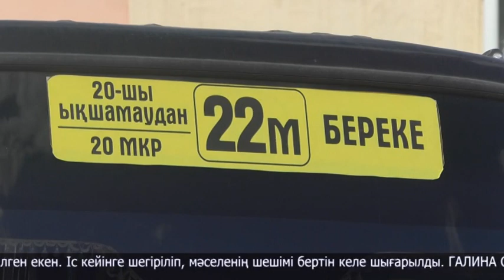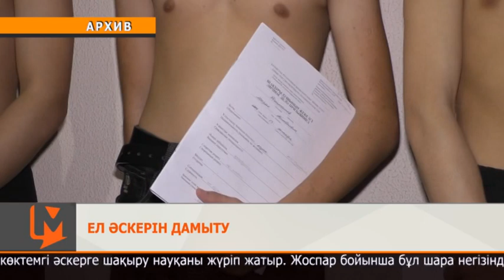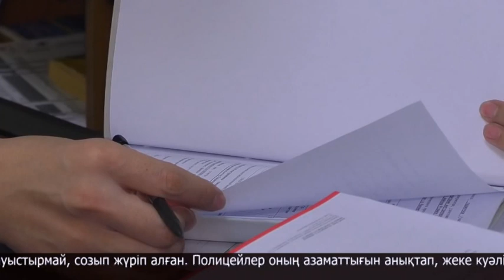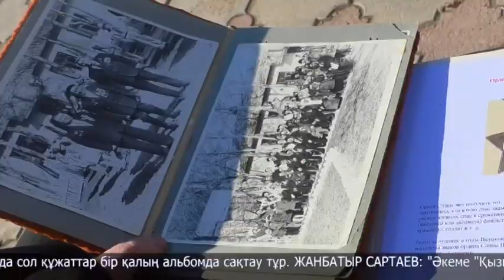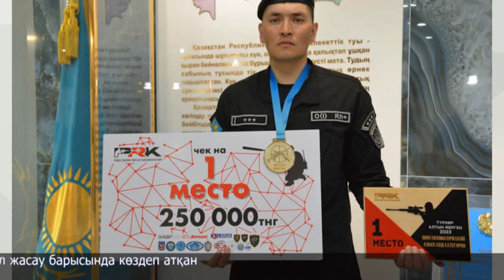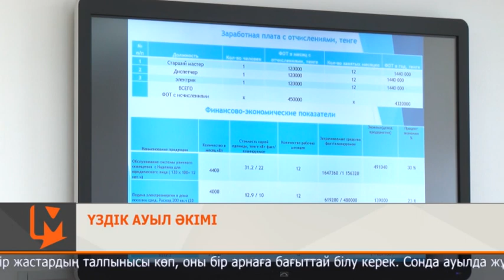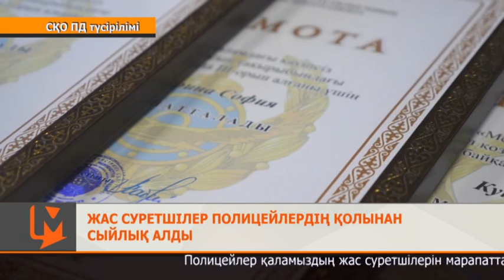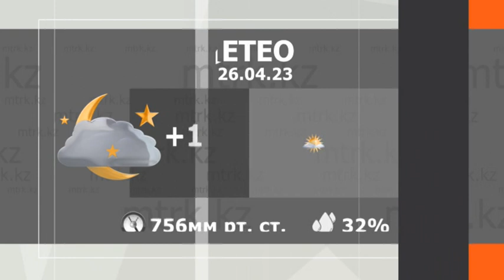МТРК жаңалықтары 25.04.2023